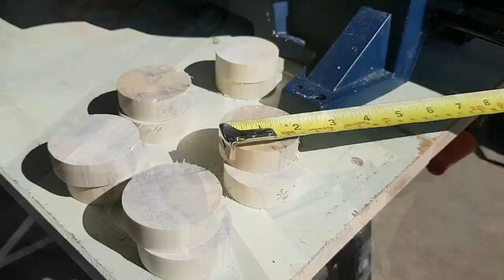HOW TO MAKE A FUN GAME AT HOME - PUCKET GAME BUILD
Here I go into my build for a 20x36" board game called Pucket (Passe-Trappe). Made from particle board playing surface and Poplar edge wood. The game pieces are 2" diameter dowels, 10 total pieces. Fun build that can be done with the basic set of tools. Finished with 3 coats of water based polyurethane. Its the 5th game board I've built for friends.